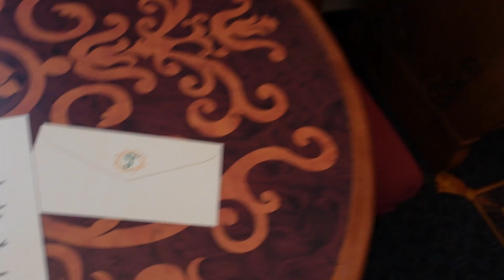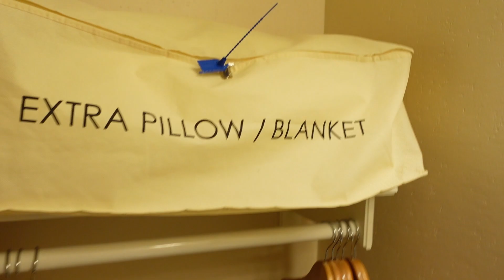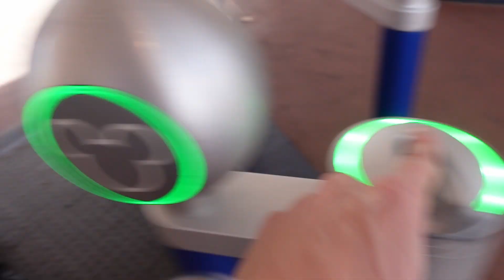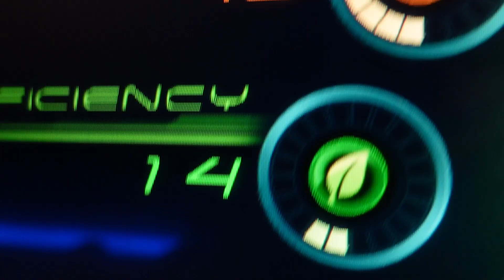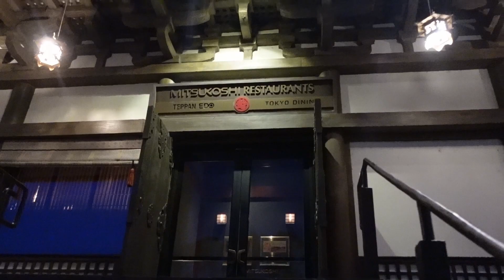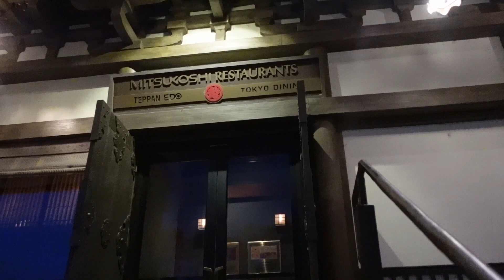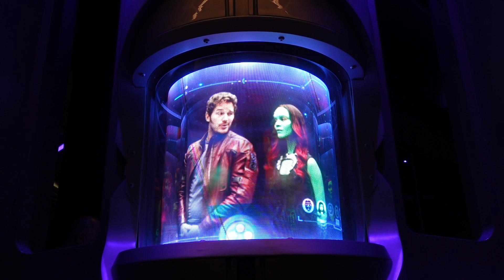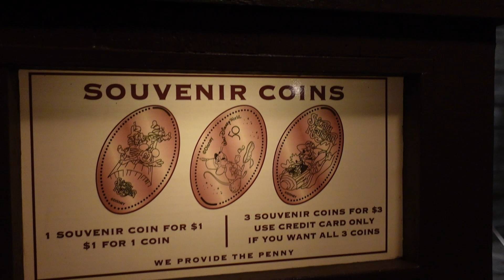Walt Disney World Solo Vlog | Day 1 | Travel Day, EPCOT, Cosmic Rewind and Teppan Edo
Today we fly down from New York to Orlando with Delta flying in Delta First. We then jump on a Mears Connect from Orlando International to The Walt Disney World Resort where we check in to our hotel.

We head straight into EPCOT where we ride Test Track, explore the International Festival of The Arts before having dinner at Teppan Edo in the Japan Pavilion. We then head over and ride Guardians of the Galaxy: Cosmic Rewind for the first time followed by watching Harmonious for what might be the last time ever.  After Harmonious we jump on the Monorail over to Magic Kingdom where we close out the night with a ride on Big Thunder Mountain and Seven Dwarf's Mine Train.